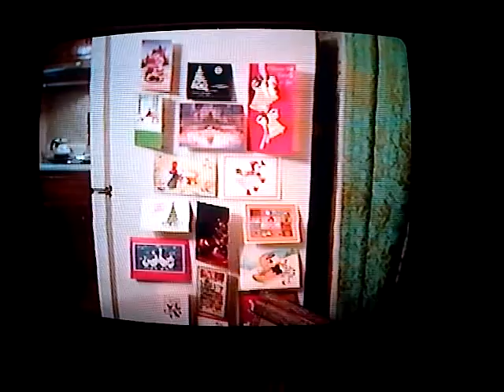Samantha's 5th BD, 1989